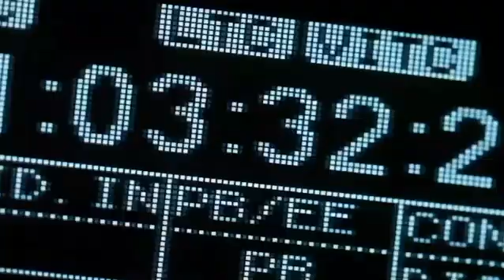TUFT & NEEDLE Photoshoot